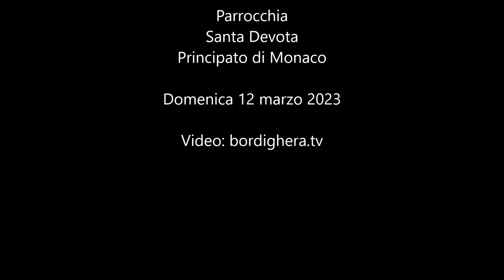Yulia Yurchak in concerto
CONCERTO DELLA PIANISTA YULIA YURCHAK NEL PRINCIPATO DI MONACO
 13 Marzo 2023

YULIA YURCHAK E YESENIA VICENTINI IN CONCERTO – PARROCCHIA DI SANTA DEVOTA NEL PRINCIPATO DI MONACO

Domenica 12 marzo, alle ore 15, nella chiesa di Santa Devota nel Principato di Monaco, ha avuto luogo  il concerto di YULIA YURCHAK al pianoforte e YESENIA VICENTINI al violino

Il concerto è stato organizzato dal COM.IT.ES di Monaco in collaborazione con l’Associazione Culturale “Pasquale Anfossi” di Genova, con il patrocinio dell’Ambasciata d’Italia nel Principato di Monaco.

Ingresso a offerta libera, il ricavato è stato a favore dei musicisti e degli artisti in Ucraina.

Yulia Yurchak si esibita per la prima volta nel Principato di Monaco per raccogliere fondi a favore della popolazione ucraina e in particolare dei molti e valenti artisti ucraini che stanno lottando per vivere nel loro paese. L’ingresso ad offerta libera è stato devoluto all’Associazione “IL PONTE – MICT” di Caldogno (Vicenza), che da anni in prima fila nei rapporti culturali tra Italia e Ucraina e oggi impegnata negli aiuti umanitari alla popolazione duramente colpita dalla guerra in corso.

Prezioso il programma di sala elaborato dall’artista per l’occasione, che ha proposto brani di celebri compositori della sua terra e brani famosi ed amati della musica classica europea quali: Altro ...